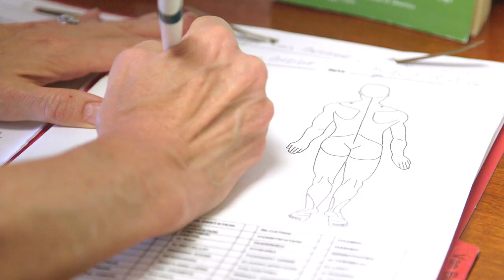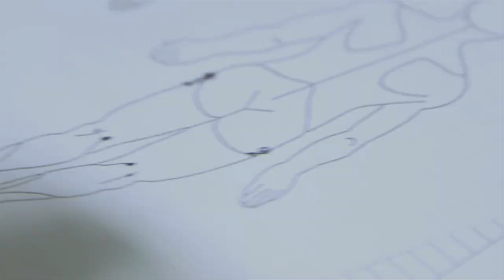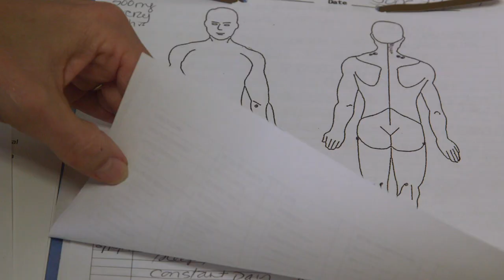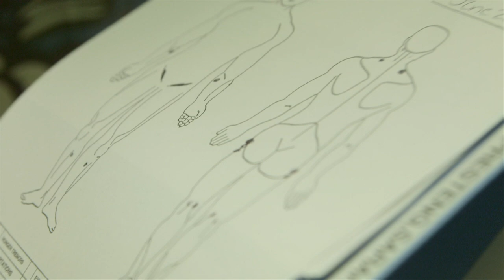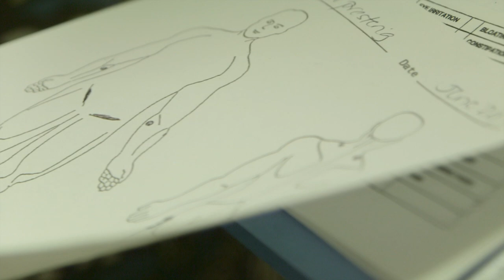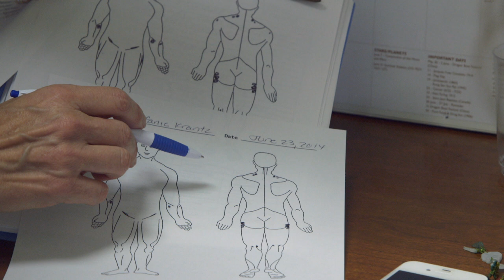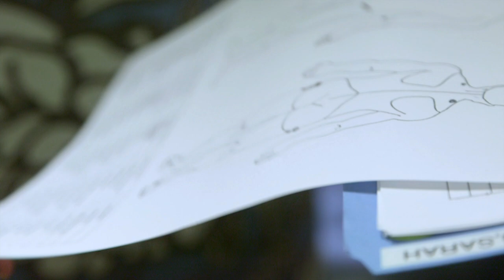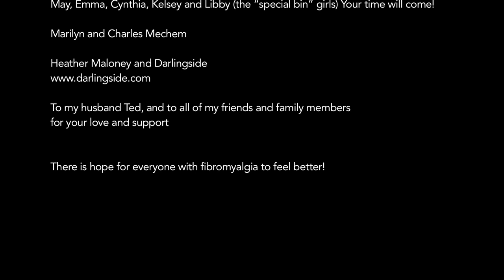Fibromyalgia: Getting Our Lives Back--Success Stories on the Guaifenesin Protocol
Learn about Fibromyalgia and a safe, effective treatment that has helped thousands of fibromyalgia patients feel better. Follow 11 fibromyalgia patients on their journey back to good health.

Interested in learning more? Dr. Congdon developed an easy-to-follow video-based online course that shares specific ways to reduce your fibromyalgia symptoms so you can feel well again.